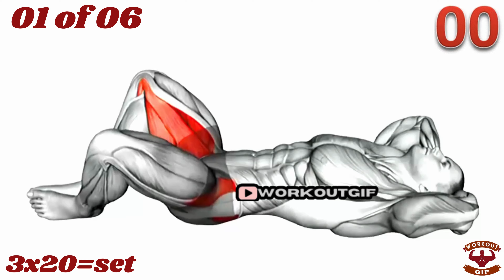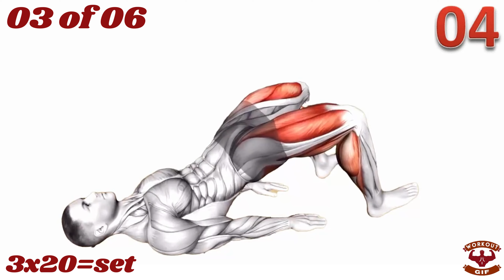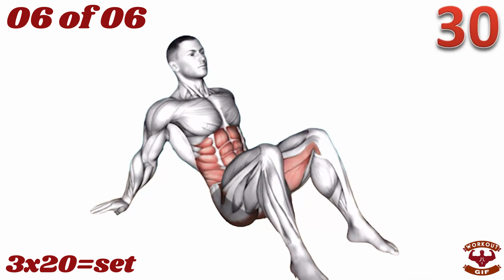Daily Kegel Exercises For Men: Pelvic floor Exercises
Make sure to warm up properly before starting the workout and use weights that challenge you but still allow you to maintain proper form. Rest for 1-2 minutes between sets and exercises.

The channel has an educational purpose for sports in general and for Fitness and Health bodybuilding in particular. It's also commendable that our channel aims to motivate more people to start working on themselves and to showcase interesting things in the fitness industry.